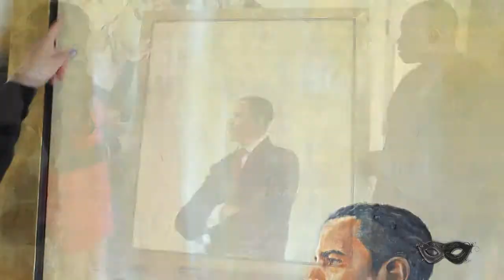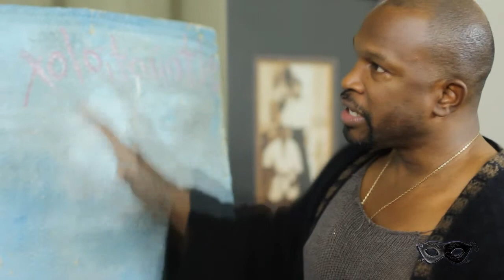Hollywood Presents Behind the Mask Interviews - CHAZ GUEST: The Artist and His Palate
Watch my full interview with artist, Chaz Guest as he shares an inside look on his art, visions, the influence of the world around us and his philosophy on painting.  A man who has inspired adults and children, made history and given hope through his incredible art.